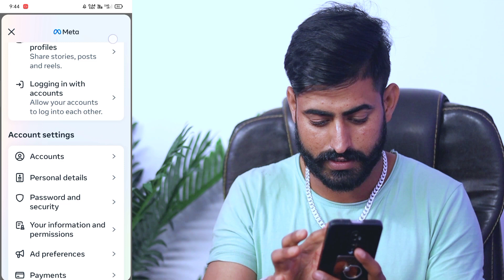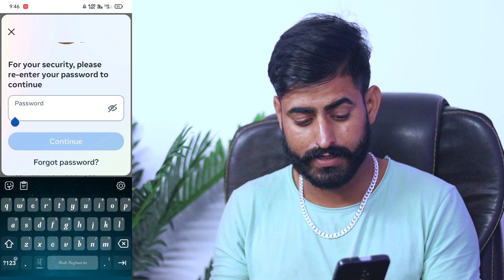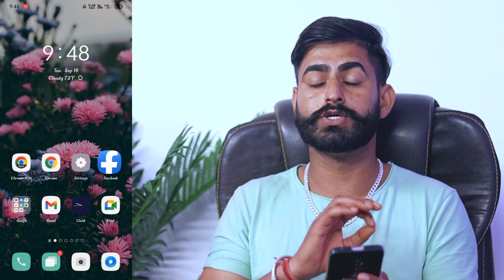facebook account delete kaise kare|how to delete facebook account permanently 2023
Is video mai hamne apko sikhaya hai ki facebook account ko permanently delete kaise karte hai vo bhi sirf ek minute me to agar aap bhi kisi reason ke chalte apni facebook id ko delete karna chahte ho to ye video sirf apke liye hai

You're queries:-
Delete fb id
Facebook account delete kaise kare 2023
Delete facebook id permanently
Delete facebook new update
Fb delete
Delete
Facebook account hamesha ke liye delete kaise kare
Mr sonu
Technical video

ये वीडियो आपको कैसा लगा हमें कमेंट करके जरूर बताना जी 🙏